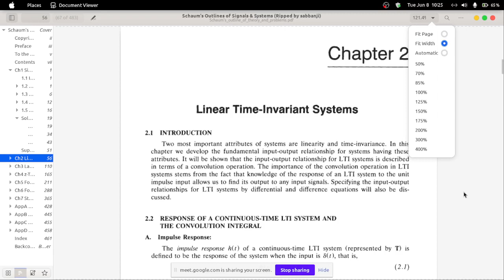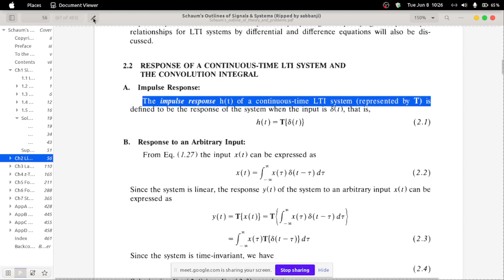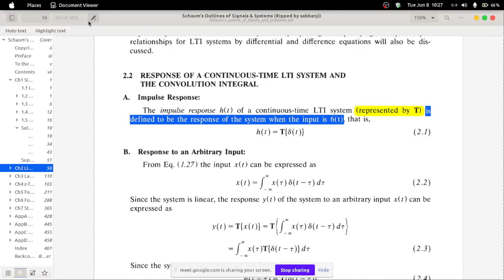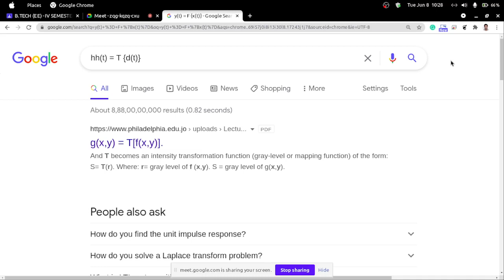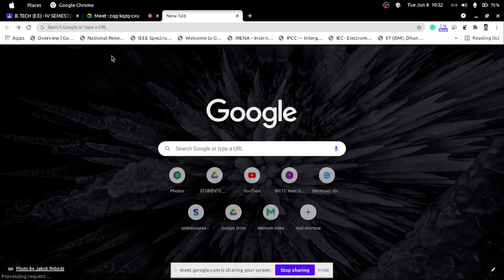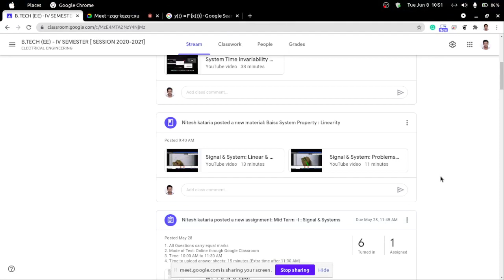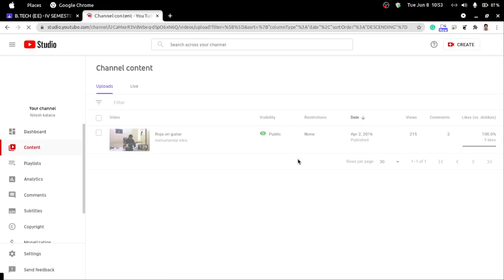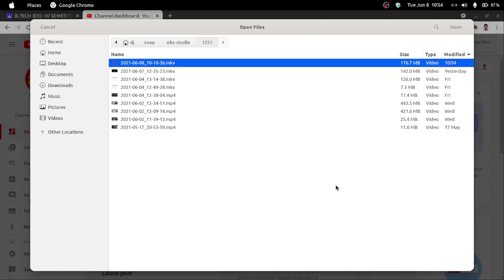Signal & Systems: LTI Systems & proberties by Mr. Nitesh Kataria, Assistant Professor(EED), NPIU